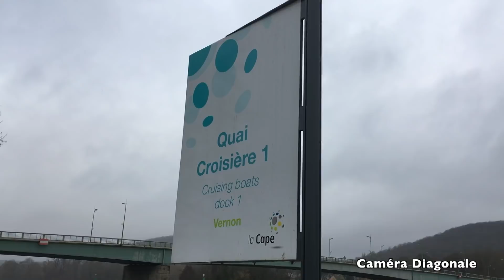Crue de la Seine à Vernon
A Vernon, la crue de la Seine a atteint ce dimanche mation la cote de 5,57. C'est au-dessus des crues de 2016.